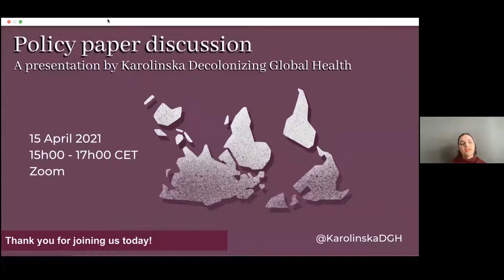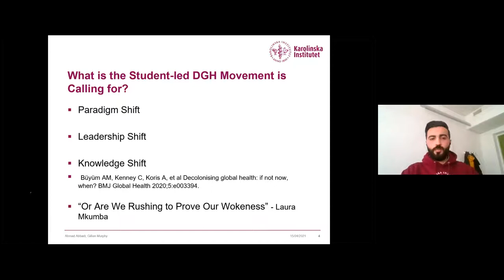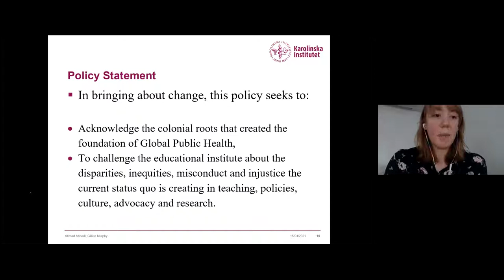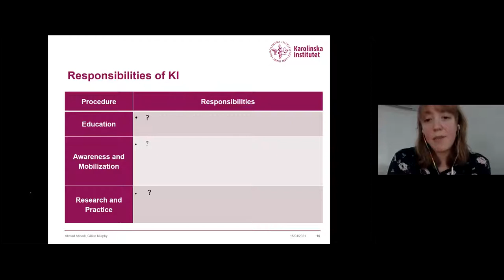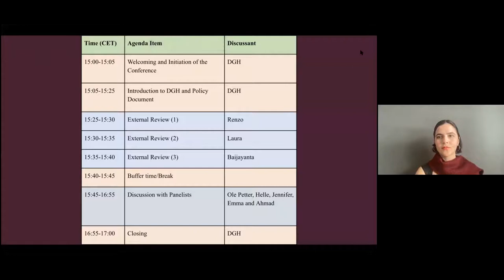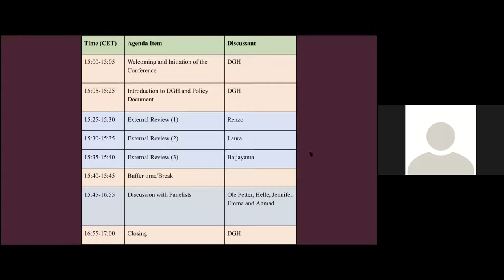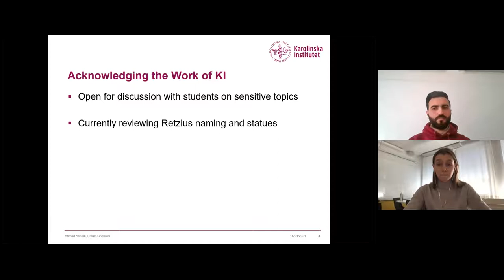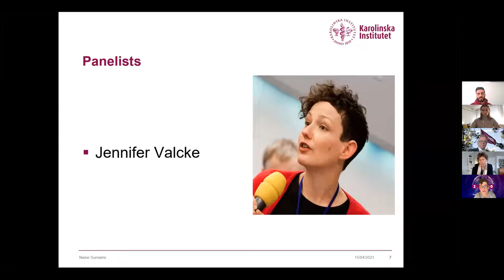Policy paper discussion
The Karolinska Chapter of Decolonizing Global Health Sweden has created a policy paper addressing ways to move forward at the Karolinska Institutet (KI) in Stockholm, Sweden. After a presentation of the paper, external reviewers Renzo Guinto, Laura Mkumba, and Baijayanta Mukhopadhyay give feedback. The event ends with an interesting panel discussion with important stakeholders at KI, including KI president Ole Petter Ottersen.